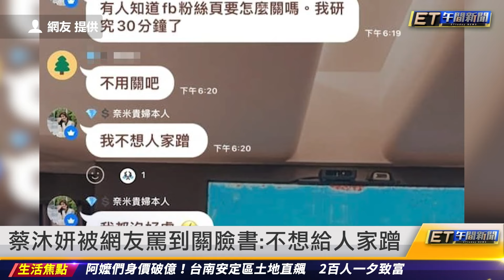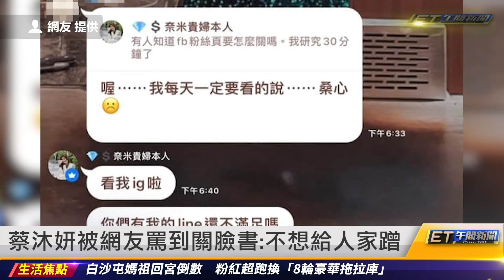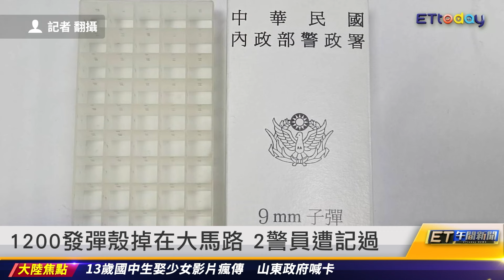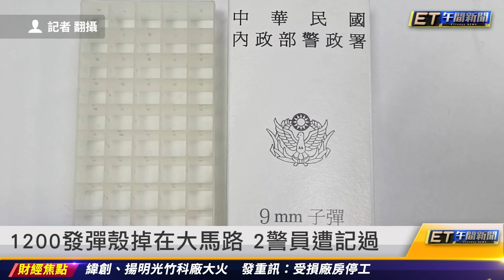阿嬤身價破億 南科旁土地徵收一夕致富｜20240326 ET午間新聞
新聞內容
阿嬤身價破億 南科旁土地徵收一夕致富
蔡沐妍被網友罵到關臉書：不想給人家蹭
汪小菲爆私下威脅大S 強逼以債換保
小林製藥保健品吃死人 台灣預防性下架
協商破局！黃國昌轟柯建銘插話 爆氣走人
柯建銘反揭黃國昌也插話 「我也忍啊」
憲指部改口 總統府自戕憲兵「站兩歇兩」
1200發彈殼掉在大馬路 2警員遭記過